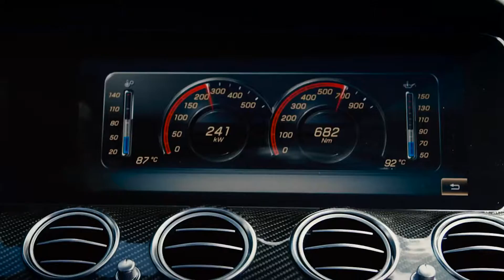2017 Mercedes AMG E 63 S 4MATIC+ - Trailer / Overview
The Best Or Nothing - THE NEW MERCEDES BENZ E 63 AMG